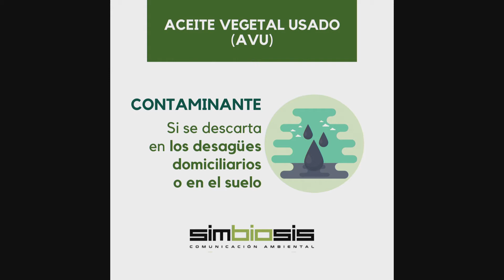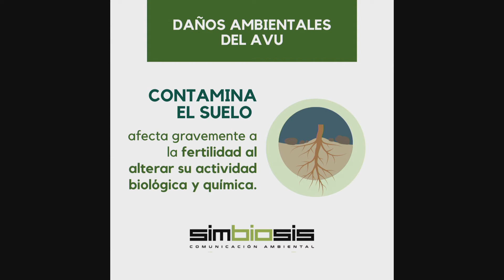Que hacemos con el Aceite usada?